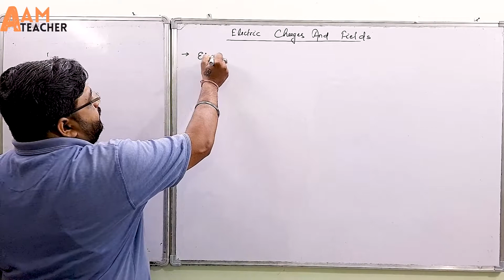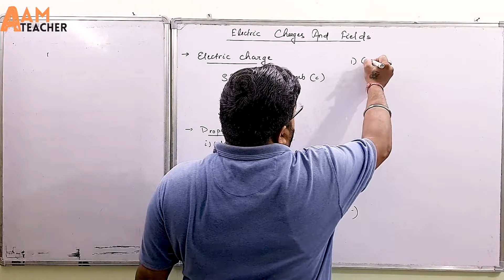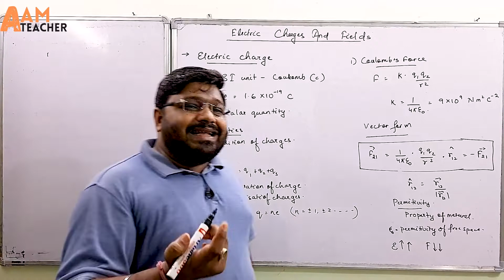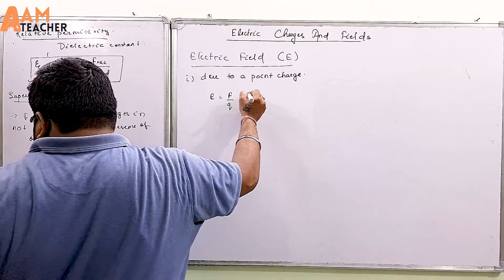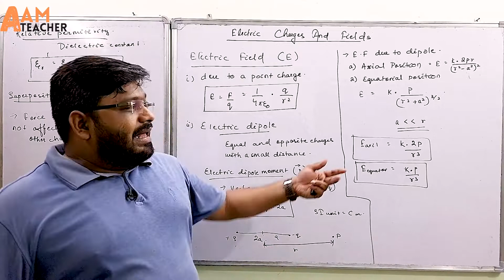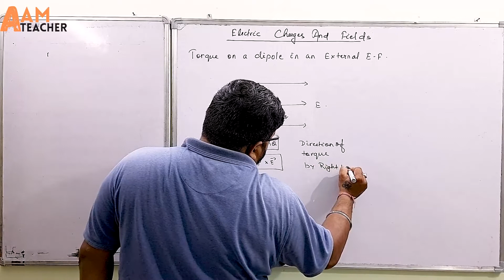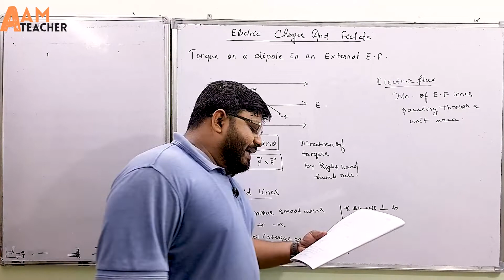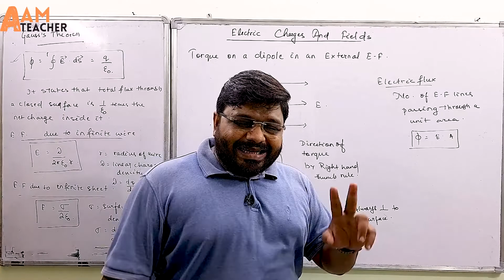Electric Charges and Fields Class 12 One-Shot | Physics One-Shot Series | Term 1 | Boards 2021-22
Hello friends,
This video consists of a revision of chapter Electric Charges and Fields for students currently in Class 12th and will be appearing in CBSE, ISC, and State boards session 2021-22 Term 1 or Semester 1 exam.
Yours
AAM Teacher